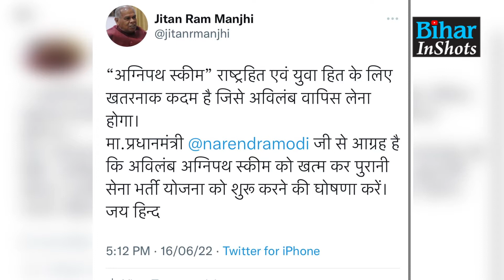Agnipath Scheme को Jitan Ram Manjhi ने बताया बेकार, PM Modi से बोले जल्द वापस लीजिए...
BREAKING NEWS : अग्निपथ को बिहार के पूर्व मुख्यमंत्री जीतनराम मांझी ने बताया खतरनाक ... पीएम मोदी से बोले जल्द वापस लीजिए ...देखें वीडियो ...